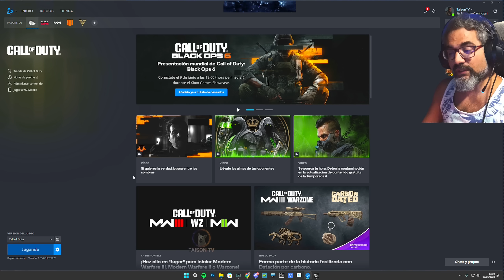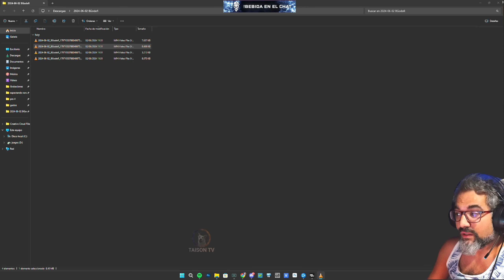Top 52 de Rankeds Cazado - La Fiesta de tramposos continua en Warzone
➽⏰Directos de L a V a las  20:00 CET

❤ENLACES DE INTERES❤:
➽Si quieres enviarme algo:

Discos Duros: Corsair MP600 PRO 2TB M.2 NVMe PCIe Gen 4 x4 SSD
Monitor: Asus ROG Swift ROG PG279QM 27" LED IPS QHD 240Hz G-Sync 1440p
Sistema operativo: Microsoft Windows 10 Home
Monitor: Asus ROG Swift 360Hz PG27AQN 1440p 27" Nvidia Reflex
Audio: GOXLR

CPU: Intel(R) Core(TM) i9-900k CPU @ 3.60GHz
Memoria: 32 GB RAM ddr4
Resolución actual: 2560 x 1440
Monitor: Asus ROG Swift PG279QM 240 HZ, Gsync 1440p 27" Nvidia Reflex
WEBCAM:  Avermedia 313 Live streamer
Audio: GOXLR
Monitor: BenQ ZOWIE XL2735 - Monitor de 27" y 144 Hz para e-Sport